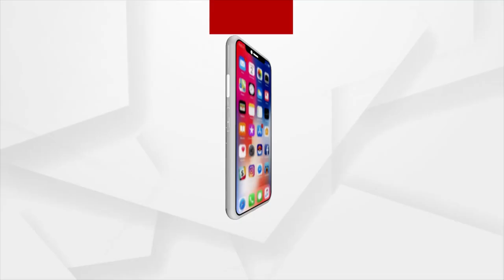ରାଜ୍ୟରେ ଚାଲିଛି ହକି ମାନିଆ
ରାଜ୍ୟରେ ଚାଲିଛି ହକି ମାନିଆ । ଆଉ ଏହାରି ଭିତରେ ବ୍ରହ୍ମପୁରରୁ ହକିକୁ ନେଇ ଆସିଛି ଦୁଇଟି ଚିତ୍ର । କିଏ ନଡ଼ିଆ ସଢେଇ ଭିତରେ ଏବଂ ଖାଦ୍ୟ ଶସ୍ୟରେ ହକି ଷ୍ଟାଡିୟମ ନିର୍ମାଣ କରି ଅସମ୍ଭବକୁ ସମ୍ଭବ କରିଛି ତ ପୁଣି କିଏ କାଠରେ ନିର୍ମାଣ କରିଛନ୍ତି ହକି ବିଶ୍ୱକପ୍ ଆଉ ଅଲି ମାସ୍କେଟ ।